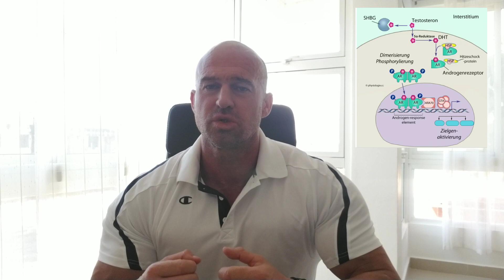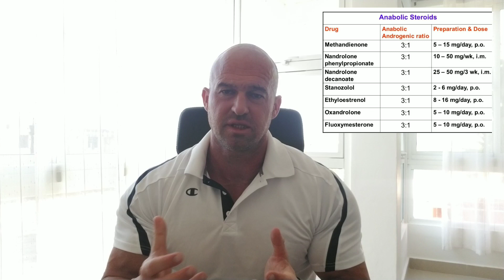SARMS im Sport und Therapie